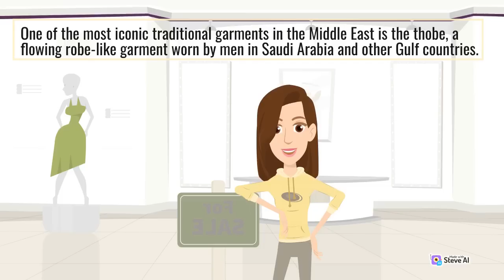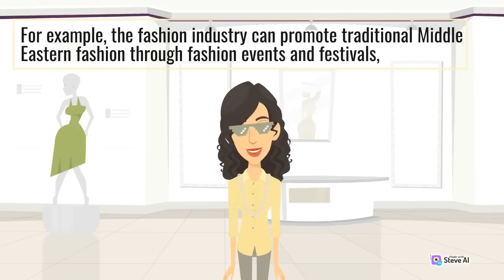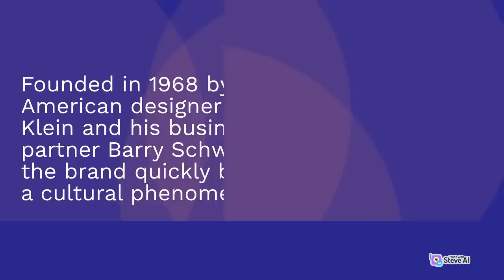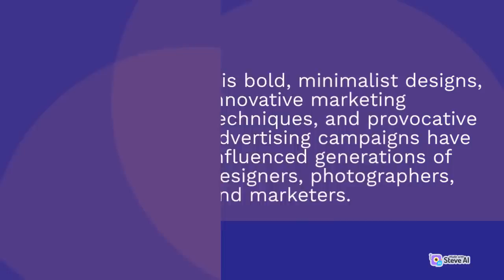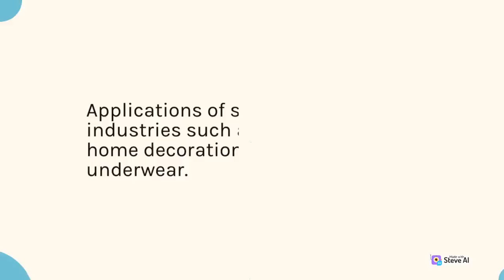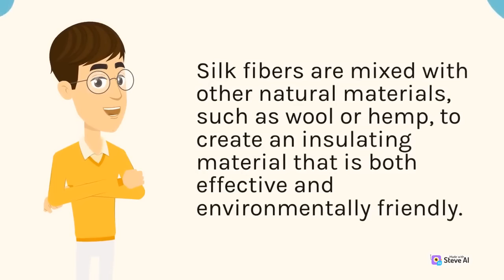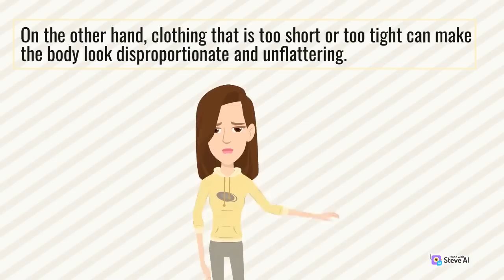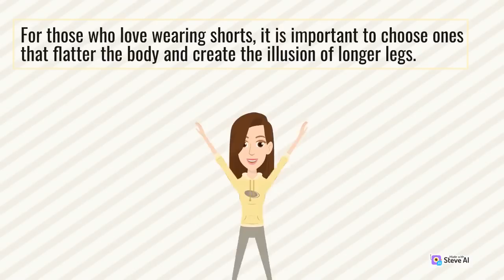How to Choose the Perfect Color Palette for Your Outfits | Fashion Today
💄👗✨ This video is dedicated to bringing you the latest fashion trends, outfit ideas, beauty tips, and DIYs - all to help you look and feel your best every day.

Whether you're looking for budget-friendly fashion finds or want to splurge on luxury brands, we've got you covered!